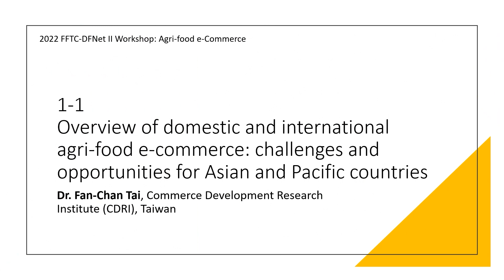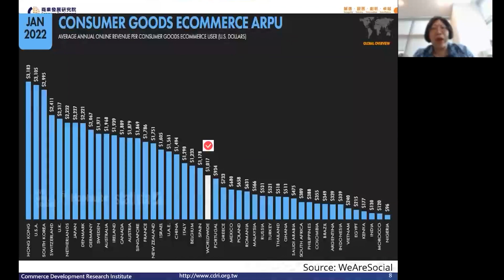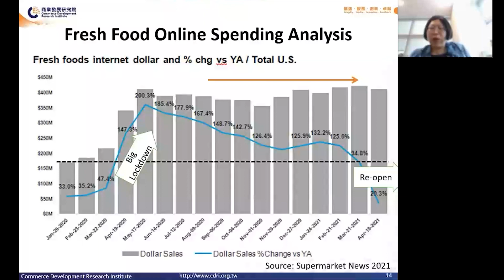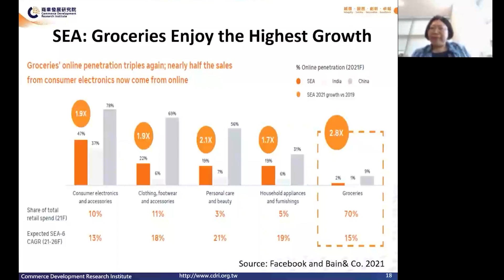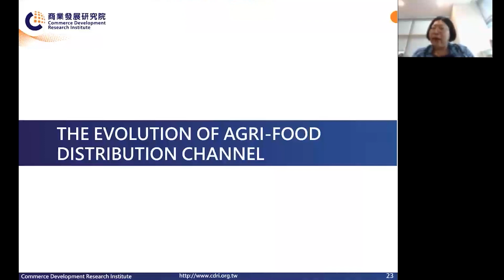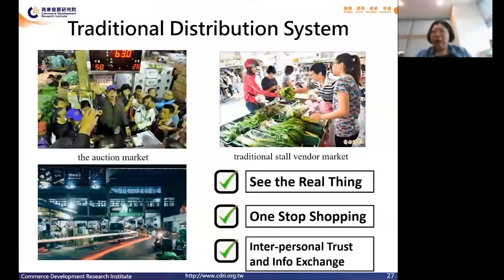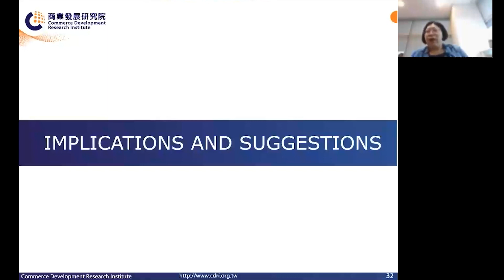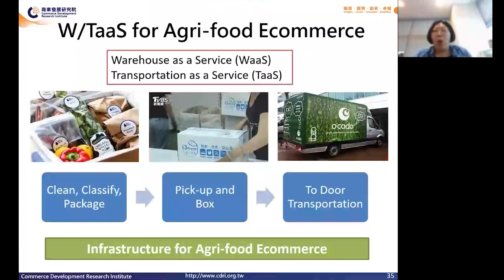Overview of domestic and international agri-food e-commerce in Asia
2022 DFNet Workshop: Enhancing International Cooperation on Tropical Fruit Value Chains for Global Market: e-Commerce
May 5-6, 2022   Online
1-1 Overview of domestic and international agri-food e-commerce: chall0enges and opportunities for Asian and Pacific countries
Dr. Fan-Chan Tai, Director, Commerce Development Research Institute (CDRI), Taiwan
ecommerce (Cross-border e-commerce, Fresh food e-commerce)